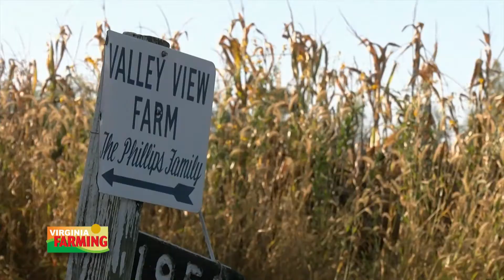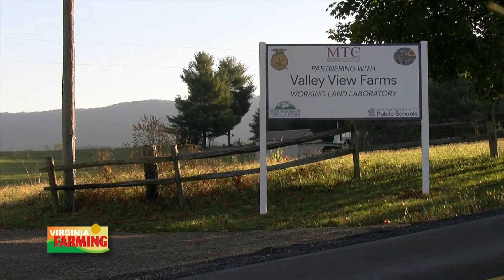Virginia Farming MTC Agricultural Production Technology